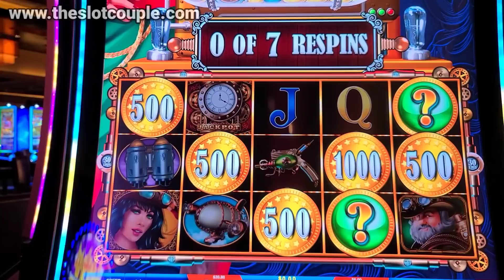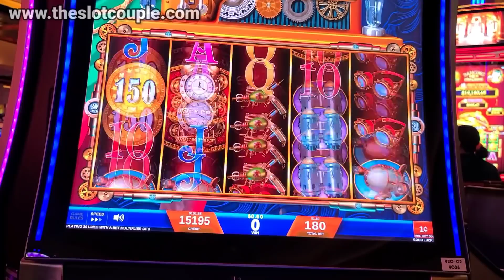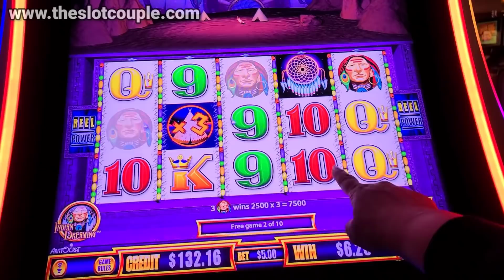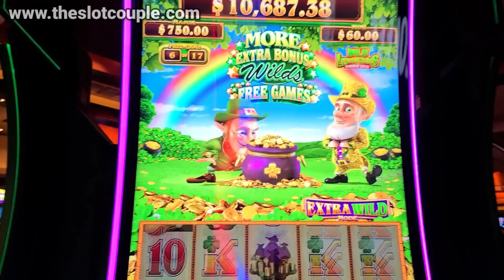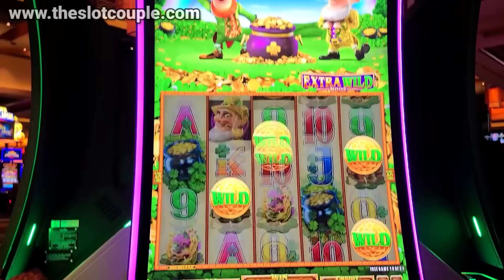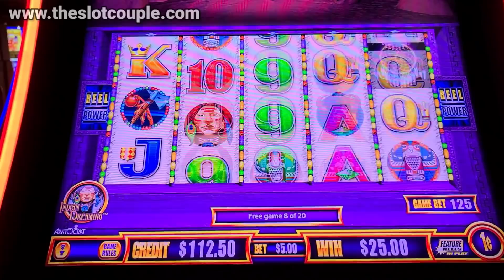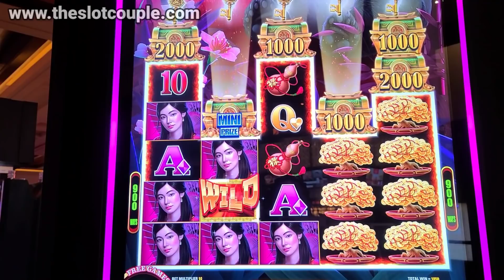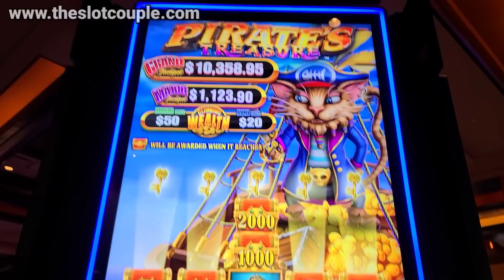We Just Got Here And Were Already Bankrupting The Casino!!!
Hey SC Fam! In todays video we head to Aliante Casino in Vegas to play some slot machines and win some money! As soon as we got here we started winning immediately! The slots seemed loose and we were having a blast. I cant believe that we just got here and we're already bankrupting the casino! Hope you guys enjoy today's video! We love you all...BYE!!!

Slot machines in this video:
The Amazing Money Machine
Wonder 4 Tower
Wild Lepre'coins Double Luck